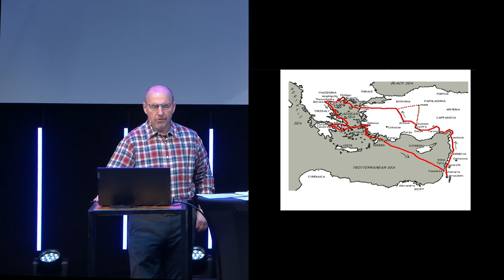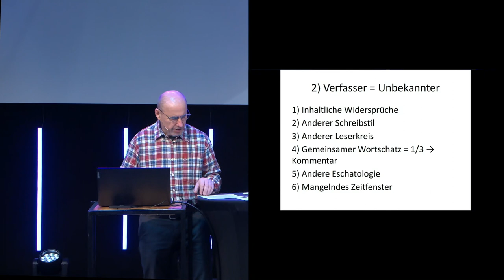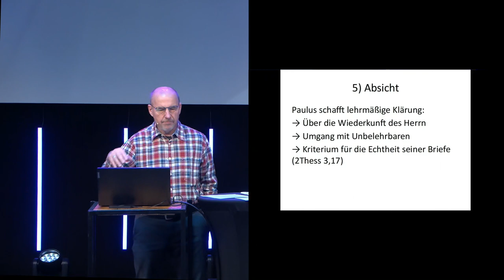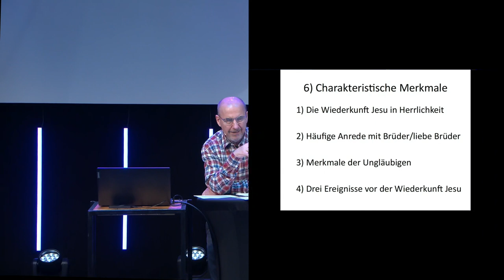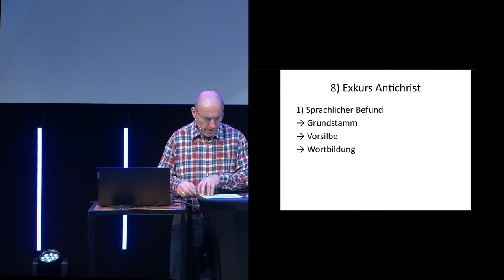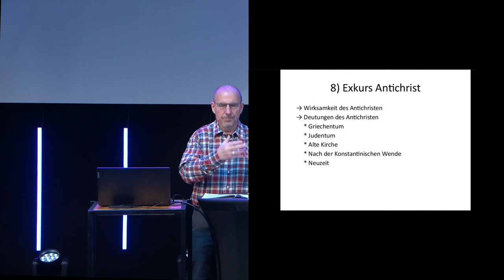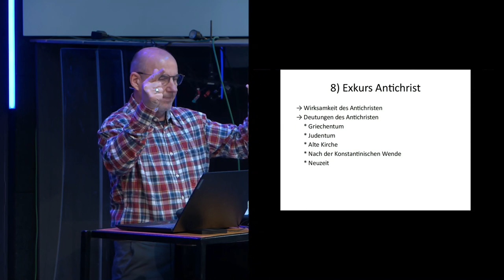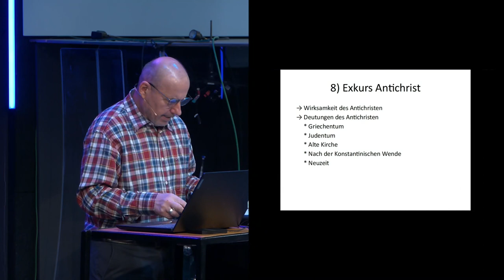2. Thessalonicher | Biblestudy (Bernhard Knieß)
Das erste Buch an die Thessalonicher ermutigt Christen, auch in schwierigen Zeiten fest im Glauben zu bleiben und auf die Rückkehr Jesu zu warten. Paulus gibt Anweisungen zur Heiligung und Liebe untereinander, sowie zum Umgang mit denen, die schlafen, und er betont die Bedeutung der Wiederkunft Jesu. Wir sollen in allen Dingen dankbar sein und das Gute bewahren.